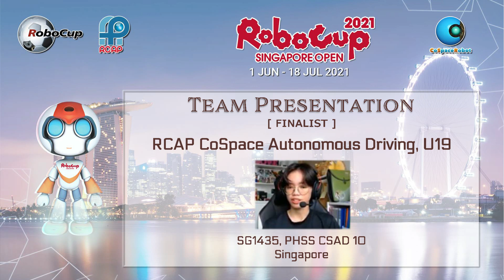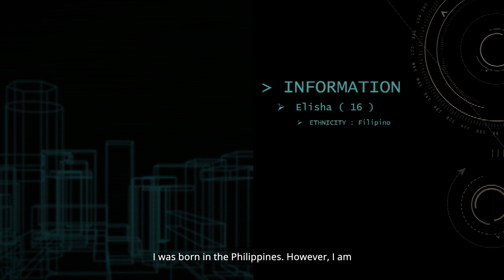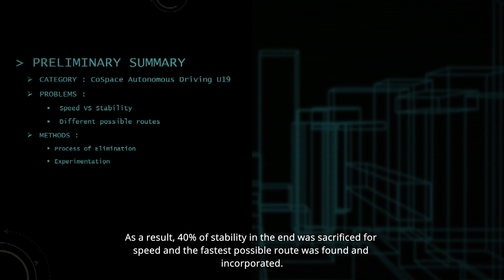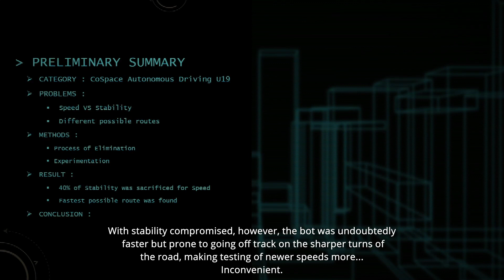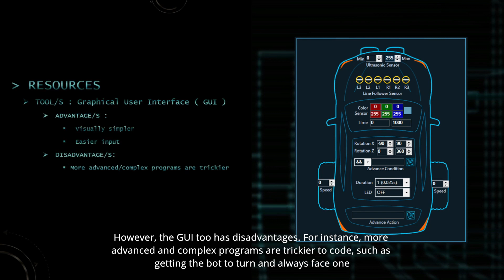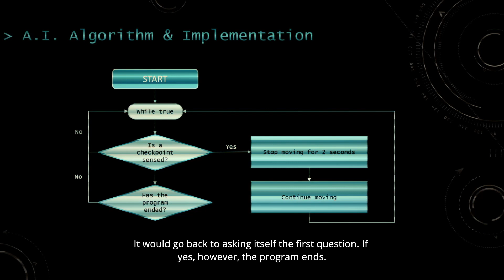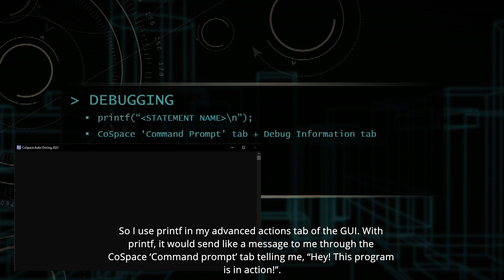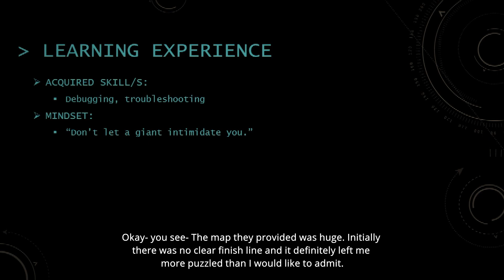SG21.2.3 - SG1435 - Finalist Presentation -CoSpace Auto-Driving Challenge U19 - RoboCup SG Open 2021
Congratulations to following team on being selected by the panel of judges as a Finalist of CoSpace Challenges, RoboCup Singapore Open 2021!

Event:              RoboCup Singapore Open 2021 (Virtual)
Team Name:  PHSS CSAD 10
School:           Pei Hwa Secondary School
Region:           Singapore

This presentation video is eligible for the RoboCup Singapore Influencer Award. The award consists of five categories:
𝗣𝗲𝗼𝗽𝗹𝗲’𝘀 𝗖𝗵𝗼𝗶𝗰𝗲: in recognition of Sharing Video with 𝙈𝙤𝙨𝙩 𝙇𝙞𝙠𝙚𝙨
𝗘𝗱𝘂𝗰𝗮𝘁𝗶𝗼𝗻𝗮𝗹 𝗩𝗮𝗹𝘂𝗲: in recognition of Sharing Video with 𝙃𝙞𝙜𝙝𝙚𝙨𝙩 𝙒𝙖𝙩𝙘𝙝 𝙏𝙞𝙢𝙚
𝗖𝗼𝗺𝗺𝘂𝗻𝗶𝘁𝘆 𝗔𝘄𝗮𝗿𝗲𝗻𝗲𝘀𝘀: in recognition of Sharing Video with 𝙈𝙤𝙨𝙩 𝙎𝙝𝙖𝙧𝙚𝙨